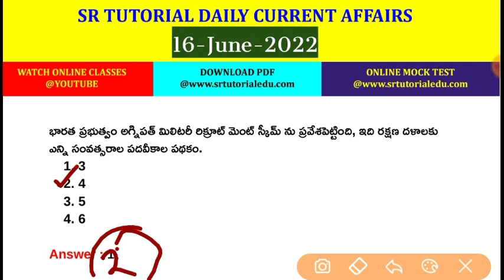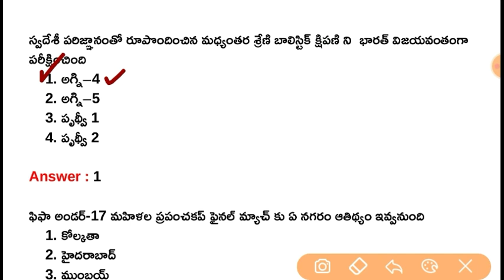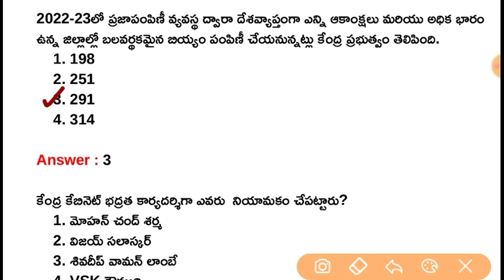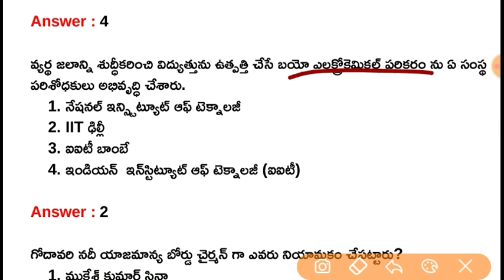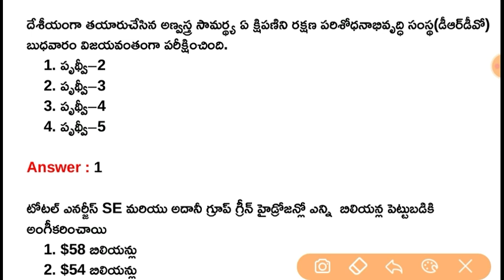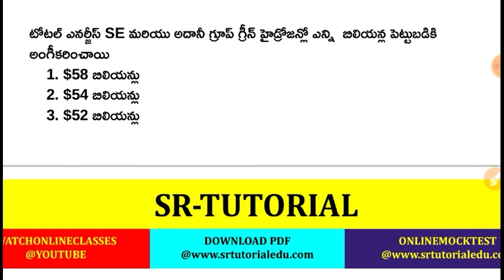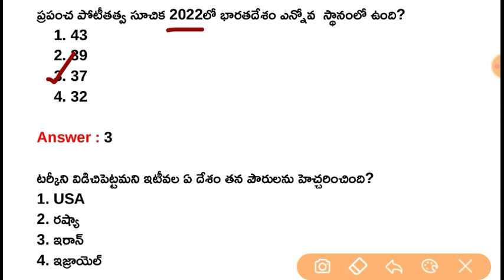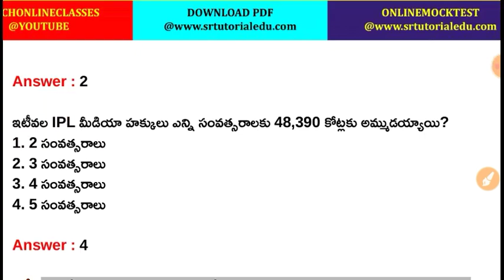16th June 2022 Daily Current Affairs in Telugu || 16-06-2022 Daily Current Affairs in Telugu